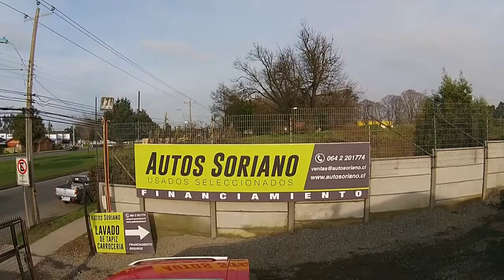Autos Soriano, Osorno - Clip Aéreo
Soluciones aéreas. Fotografias aéreas, videos aéreos Full HD, Inspecciones Técnicas, Sector Forestal, Sector Agrícola, Hotelería, Marketing y Retail, Inmobiliaria y Construcción, Búsqueda victimas de catástrofes, Documentales, Reportajes TV y Radios, Geomarketing.